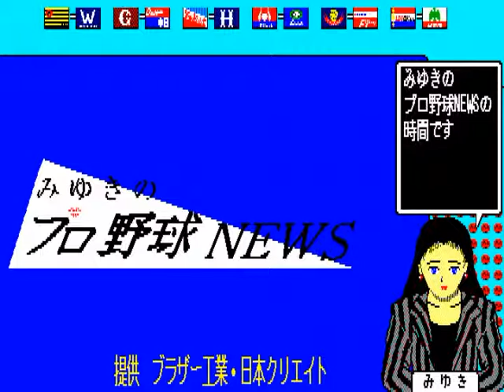PC88で野球道を大洋でだらだらっと実況してみた26